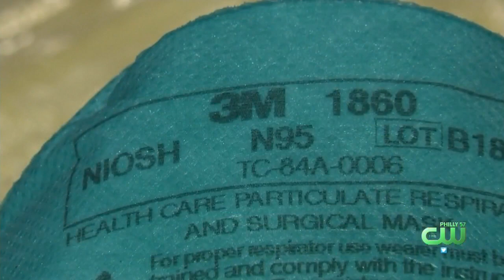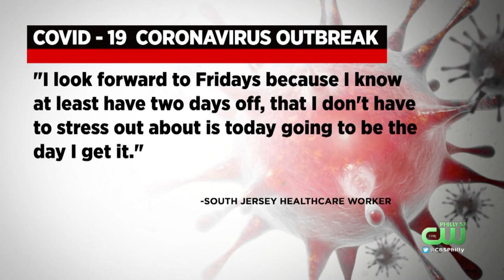Camden Hospital Worker Details Being On Frontlines Of Coronavirus Pandemic